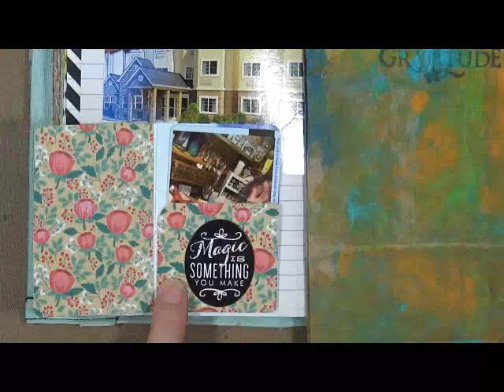Room Key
Snail Mail  - Happy Mail :
Cindy Utter
4431 Locust Ave